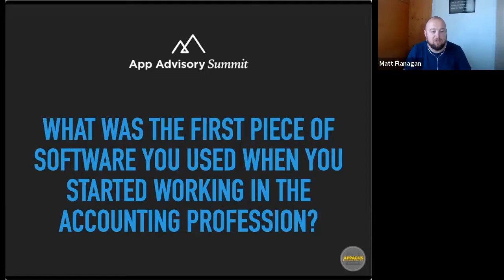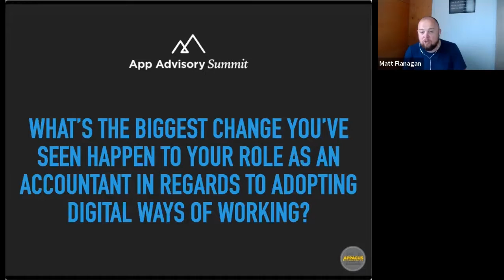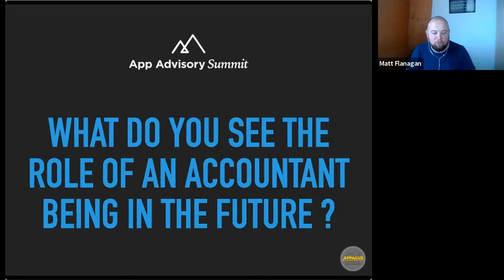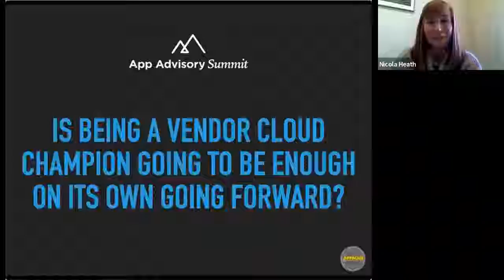The App Advisory Show - Episode 8 - The past, present and future of app advisory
In this episode recorded live as part of the App Advisory Summit at the Digital Accountancy Week, Matt is joined by Ben Steele, Aaron Sutton and Nicola Heath to discuss the past, present and future of app advisory.